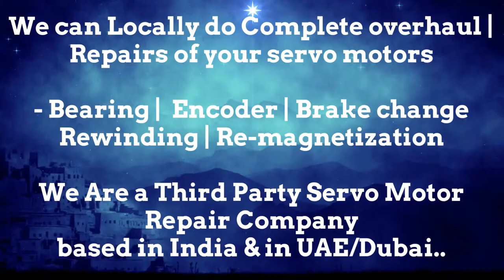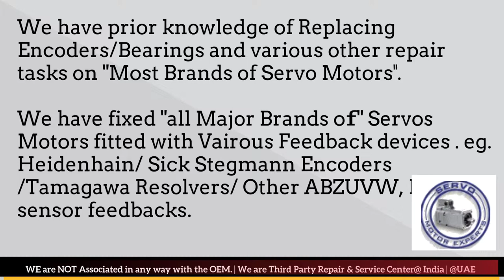SMI SPA Italy SML Servo Motor Repair Pune Punjab Rajasthan Silvassa Surat Thane Vadodara Lucknow